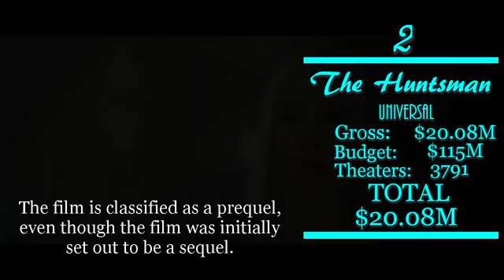Box Office Report April 22-24, 2016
The Box Office Report for April 22-24, 2016

Sources
Eyes In Sky Alan Rickman